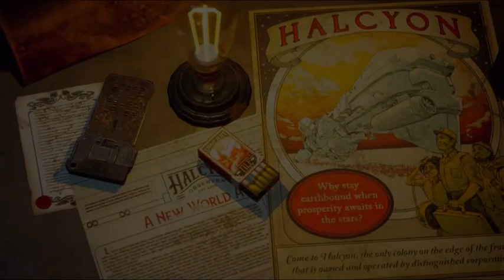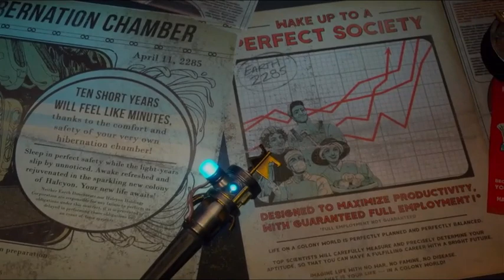The Outer Worlds | Fallout in SPACE!!!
The Outer Worlds is a game that plays kind of like fallout but its own thing all together.